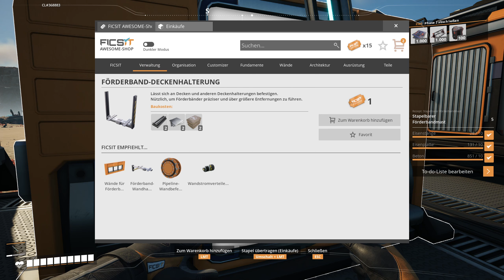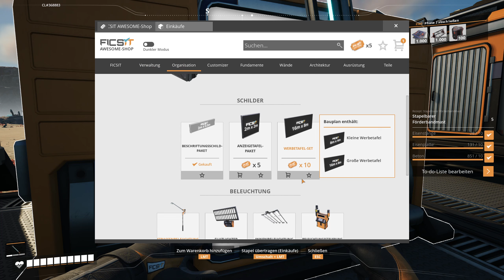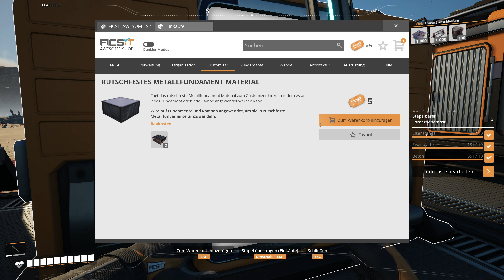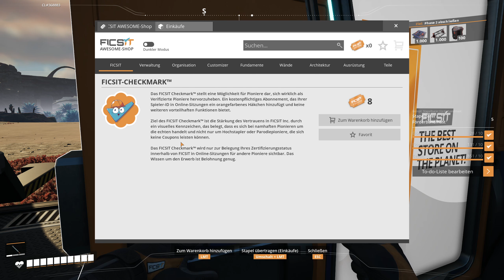Satisfactory 1.0: Quarz & SAM. Ein tiefer Weg in die Höhle. (014)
» Satisfactory V1.0 « (Deutsch) Gameplay by Asmodis de Sanktis
Satisfactory / German/Deutsch Gameplay Walkthrough

► Du willst selber spielen?

Ein Fabrik-Aufbauspiel aus der Ego-Perspektive mit einer Prise Erkundung und Kampf. Spiele allein oder mit Freunden, erkunde einen fremden Planeten, baue mehrstöckige Fabriken und betrete den Fließbandhimmel!

Gefällt dir, was du hier siehst? Vielen lieben Dank.

Kannst du nicht genug von meinen geistreichen Ergüssen bekommen? Gefällt dir meine Spielweise? Dann werde Kanalmitglied und genieße noch mehr und exklusive Inhalte bzw. Vorteile